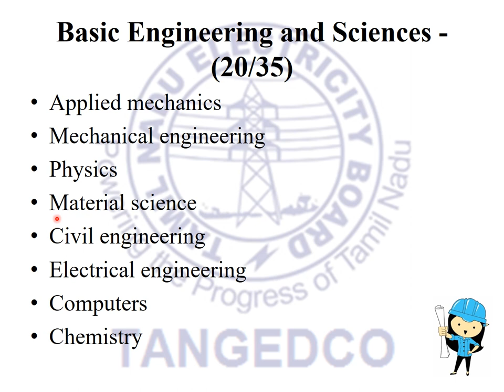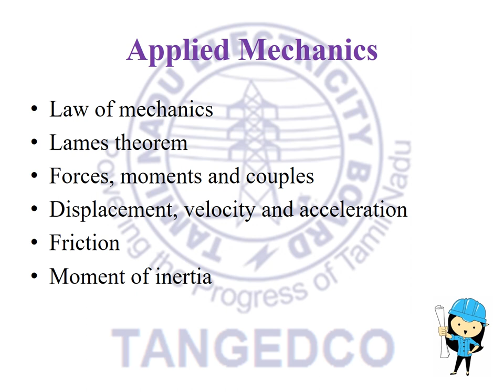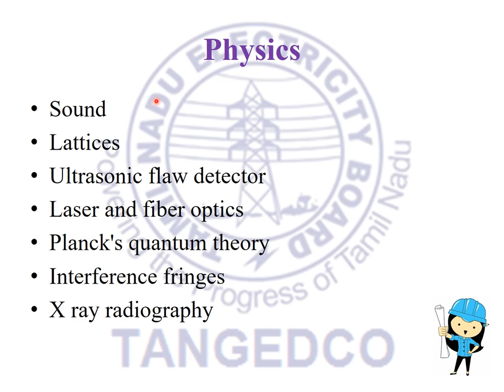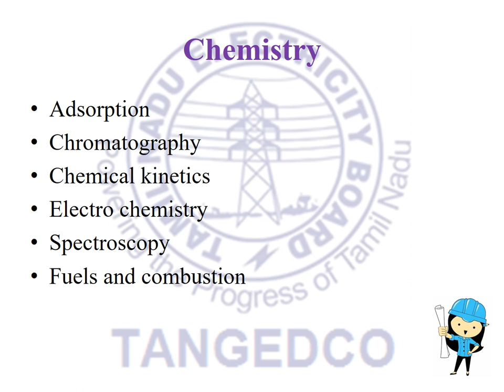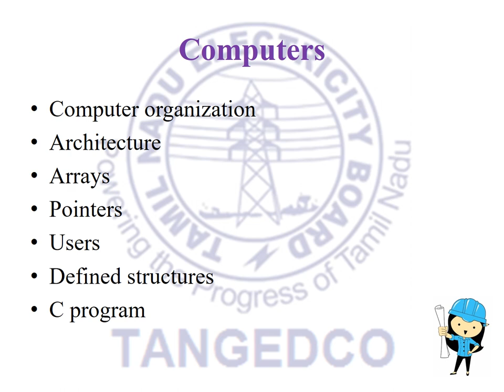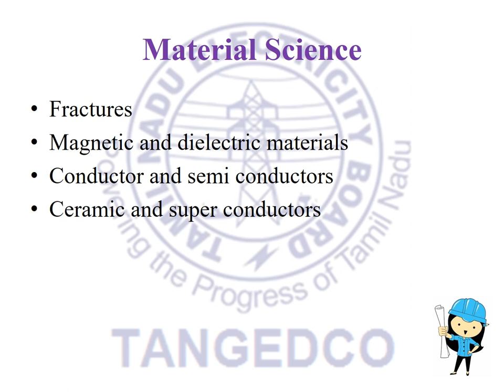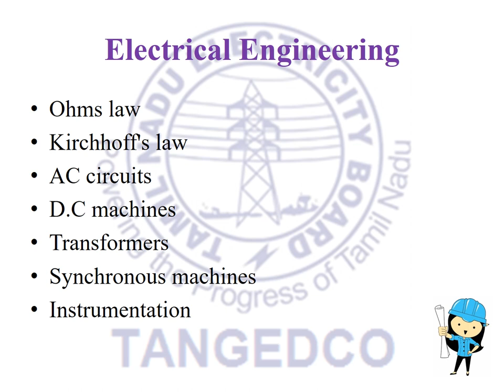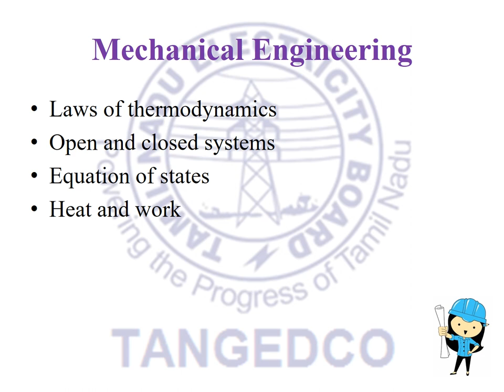ARE YOU TNEB AE ASPIRANT?? HOW TO PREPARE BASIC SCIENCE??tneb ae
here we provide information regarding civil engineering which will be useful to clear competitive exams like AE,JE,GATE,SSC etc.,
IMPORTANTMCQSIN CIVIL
TRB CIVIL ENGINEERING
CIVIL FIELD WORKS